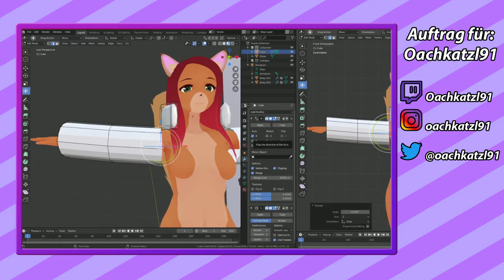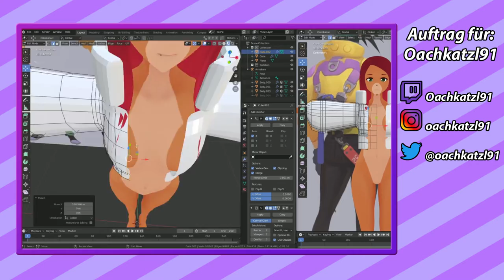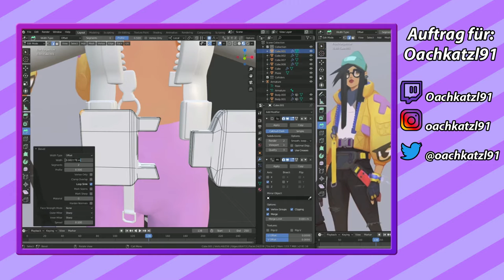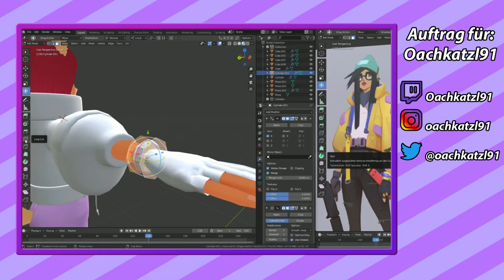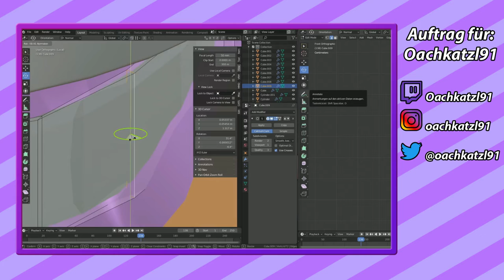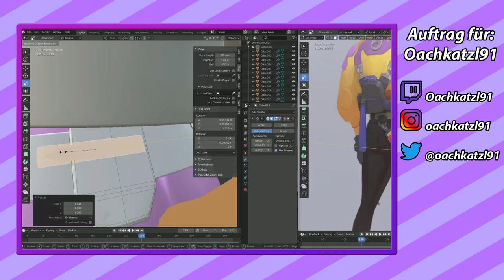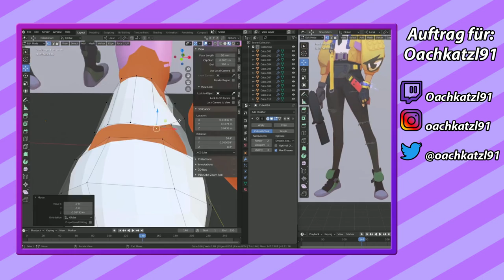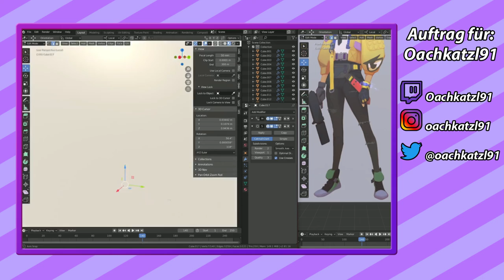[Auftrag für Oachkatzl91] Time Lapse - Valorant Outfit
Ein neues Outfit für den süßen Avatar von Oachkatzl91. Für ihre VAlORANT stream hat das süße Eichhorn jetzt ein passendes neues Outfit.
Schaut auch mal bei ihr vorbei und lasst grüße dort.